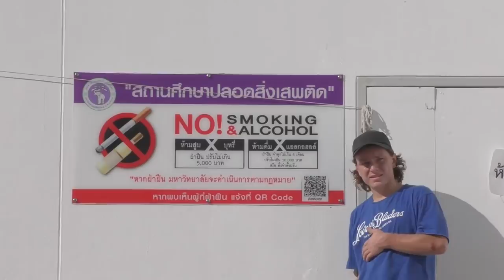MIND YOUR STEP | Action RAW Clips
FILMING by Freddy White
EDITING by Kaspars Alksnis
10% of the proceeds from digital downloads will go to the World Wide Fund for Nature (WWF) to contribute to their global action.